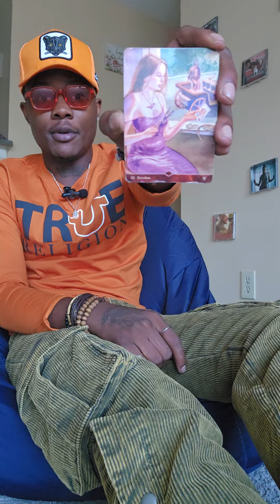AQUARIUS ♒️ THEY ARE DYING TO BE BACK IN YOUR ARMS THEY CANT TAKE IT ANYMORE